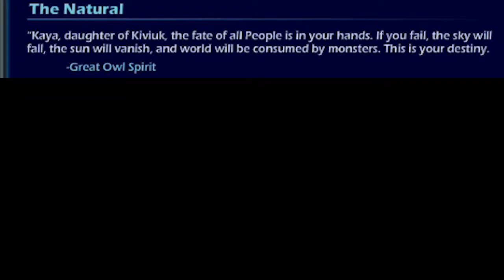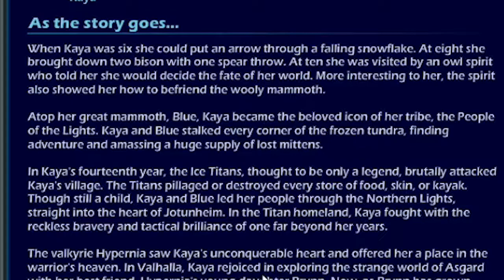BMG LISTENED! "KAYA" Brawlhalla Legend Release Overview // Brawlhalla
The finally did it.

mirage still best waifu

Stay frosty.

~N.